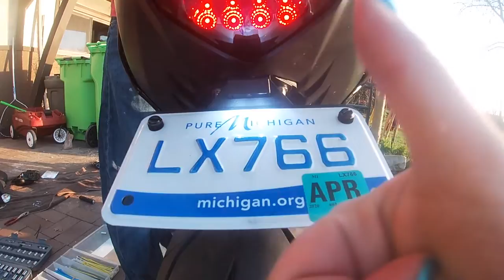Installing a Motodynamic Integrated Tail Light and Fender Eliminator on the 2018 Street Triple 765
In this video we are installing a integrated tail light and fender eliminator on LiKimmiDee's 2018 Street Triple 765. Look at that headgear. Remember guys and gals, I don't know what I am talking about lol. There are a few spots where we run into problems during the install. I am good at what I do in a sense but I still have issues from time to time. I have never done an install on a Street Triple so this was a learning experience on top of my knowledge from other installs.

So from time to time the footage will jump, sorry. Once installed it is time to wire it up. However, the wiring instructions we received gave us the color coding for the new harnesses that come with the tail light but not for the bike harness (unsure if this has been updated since we purchased and installed). I failed to explain what color wires go to what after my testing so I apologize, however you won't break anything if you hook up left and right wrong, it will just flash the opposite way and you just switch the wires.

The fender eliminator is pretty self explanatory so there isn't much footage to that. If you have any questions please ask and I will explain or take pictures to explain further

Links to the items below: We bought a smoked tail light they also sell clear...

Follow Kim on instagram @LilKimmiDee
Follow Mike on Instagram @ketch_69
Follow Chris on Instagram @jcbraddy